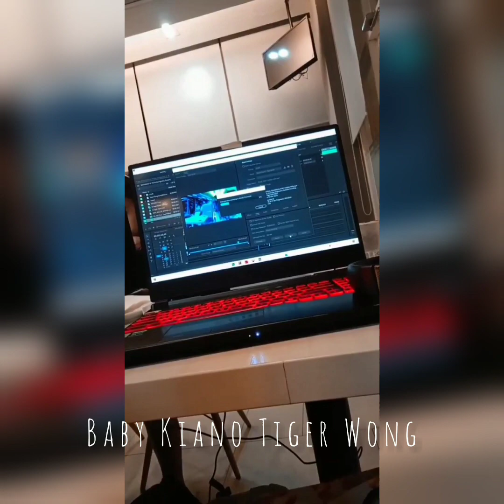Baim Paula DiSambut Ramai Warga Tegal Saat Kerumah Nenek Iroh, Kiano Doyan Sate Kambing Bosque